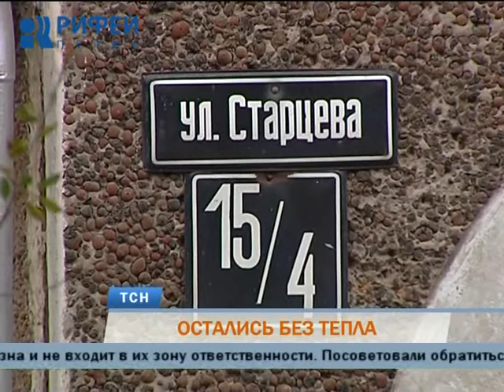В Перми детский сад остался без тепла из-за аварии на бесхозных сетях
Остались без тепла. В редакцию ТСН обратились жители нескольких домов по улице Старцева. В многоэтажках до сих пор холодные батареи. Не нагрелись они и в детском саду номер 419, что по соседству. Напомним, в Перми отопительный сезон официально начался с 18 сентября. А соцобъекты вообще начали подключать за неделю до этой даты. В чем причина отставания от графика выяснял Евгений Гуляев.